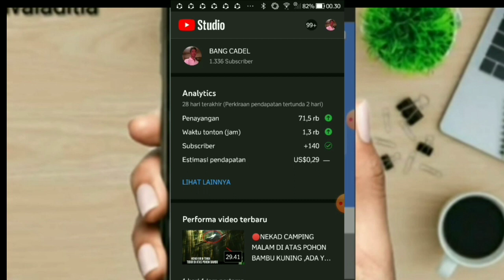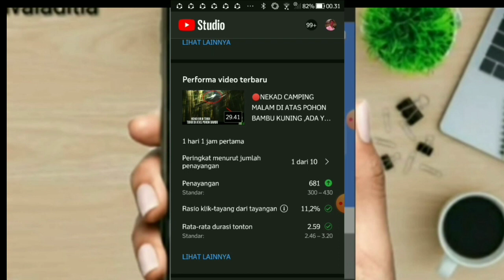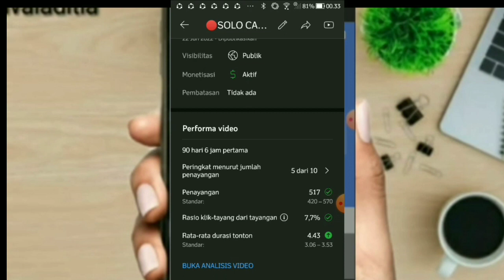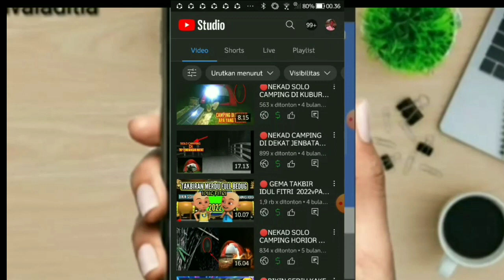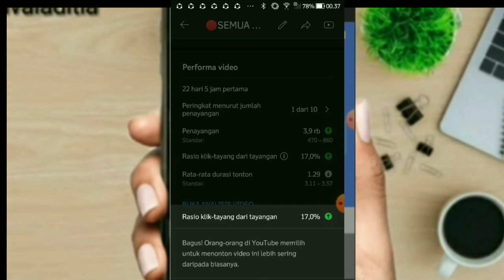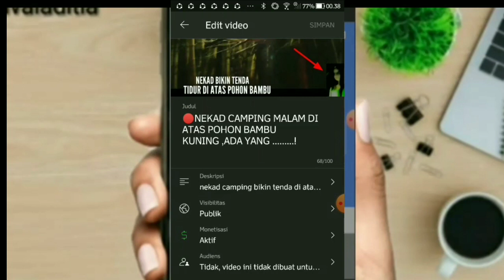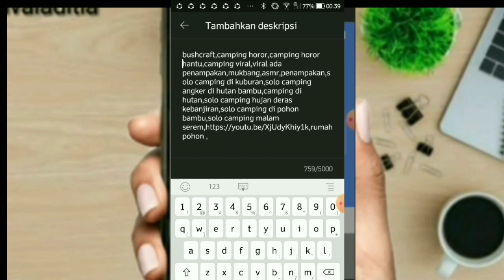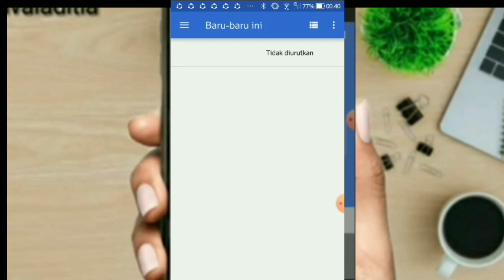cara menambah viewers gratis alami cara atasi vidio sepi penonton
di vidio ini saya bagikan cara menambah viewers youtube gratis permanen dan alami cara vidiio di rekomendasikan youtube

tonton sampain